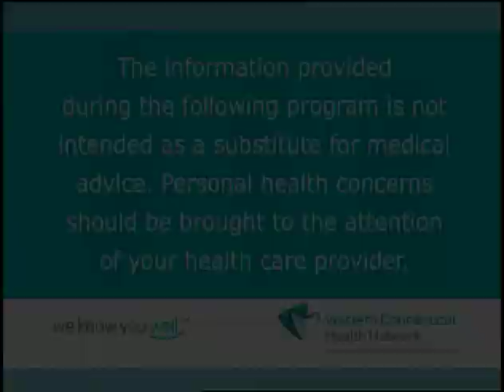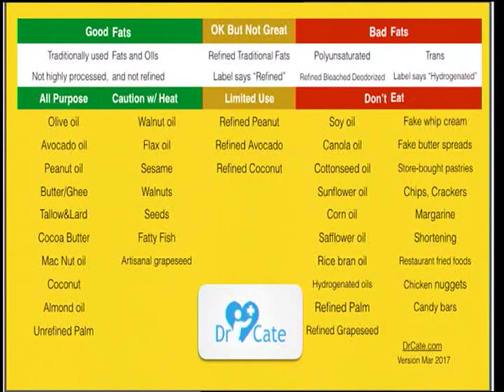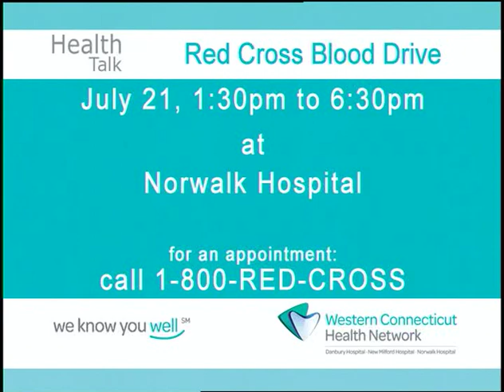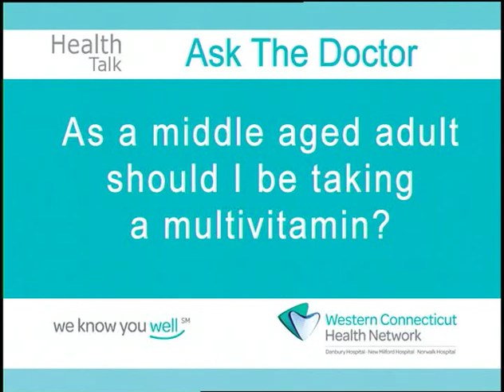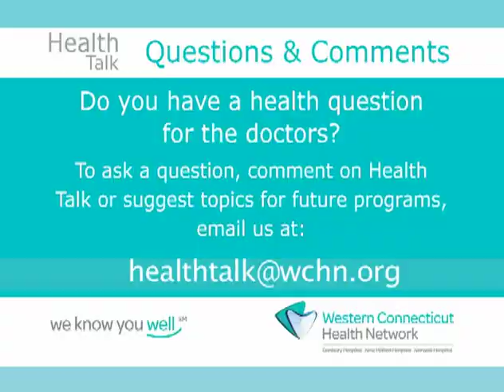HealthTalk 552 – Fat Burning and Healthy Living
Catherine Shanahan, MD, focuses on fat-burning and healthy living.